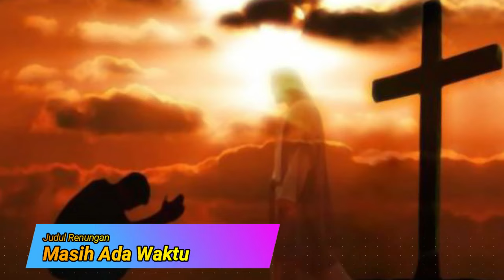Renungan Harian Katolik I Sabtu, 23 Oktober 2021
Pekan Biasa XXIX
Warna Liturgi : Hijau
Bacaan I Roma 8:1-11
Bacaan Injil Lukas 13:1-9
Judul Renungan : Masih Ada Waktu
_Dengan Anda Membagi Renungan Ini, Banyak Orang Yang Mendengarkan Bacaan Kitab Suci_